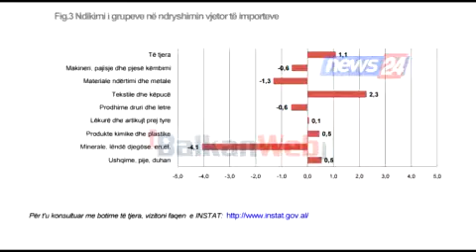INSTAT: Tregtia e jashtme ra në dhjetor. Eksportet, 18 mld lekë më pak